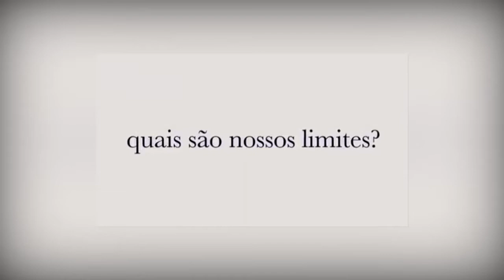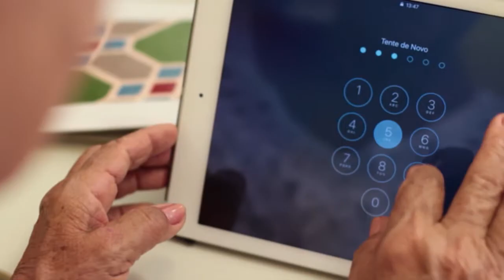Dedo de Prosa - Sirlo e cia - Bloco 03